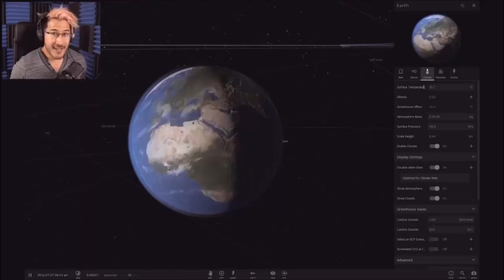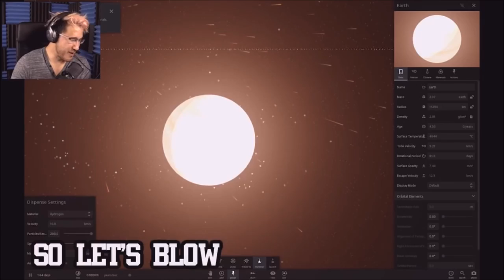SPACE IS COOL speed up 200% (EDG)